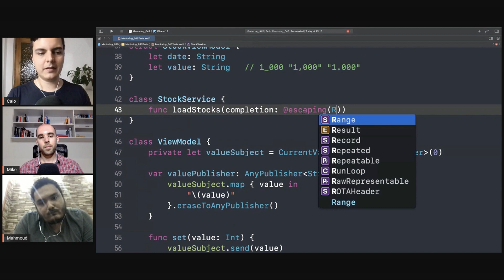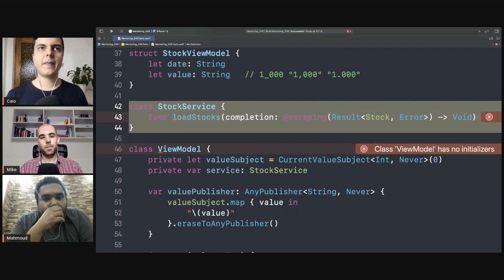iOS DEV: ViewModels Don't Need To Talk To APIs or CoreData Directly | ED Clips